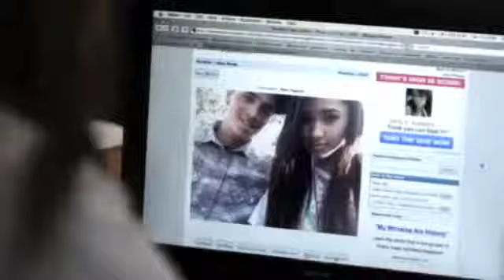justin bieber and jasmine v (justmine)-that should be me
hey guys got a stupid band concert 2night so i cant post anything else:( probably wont post tomorrow or saturday got a busy weekend. ill post as soon as i can. if u guys hav any questions or request inbox me or comment. luv u
maddy